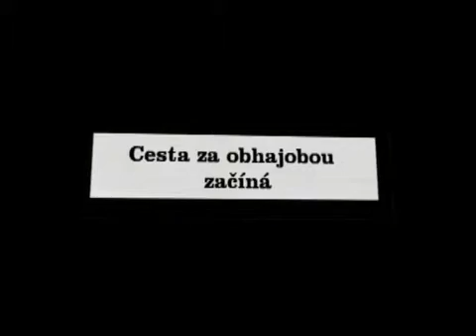ZVVZ USK Praha - finale brno